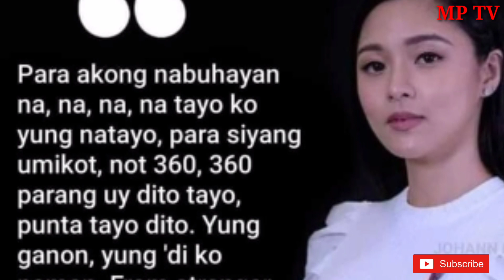RATED K 360 SONG BY KIM CHIU MAY 31 2020